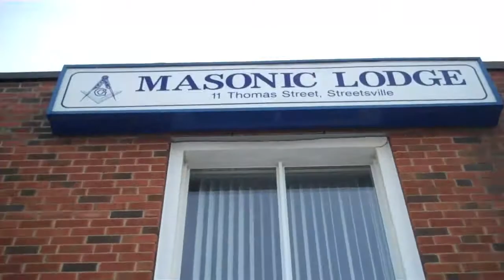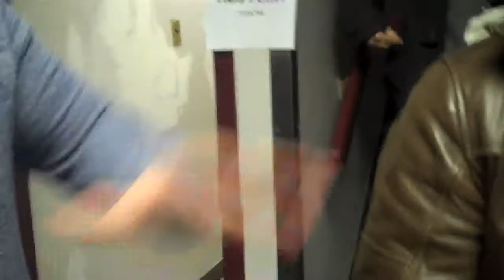The Masonic Show Vlog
Alot of drinking singing and partying... I have alot of band footage so I will make another video of just bands